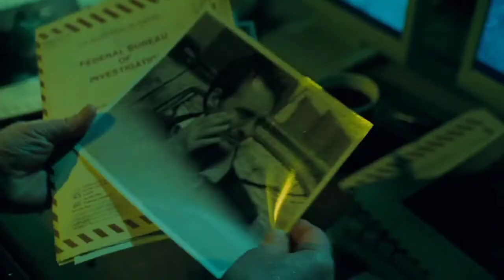Saw V (2008) : Finale Italiano HD